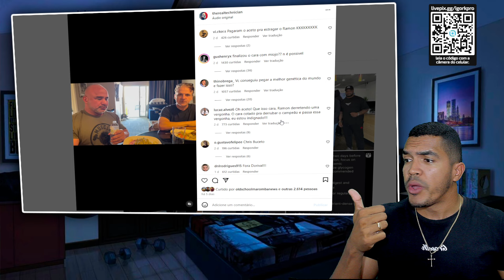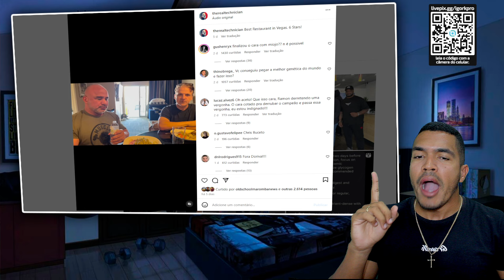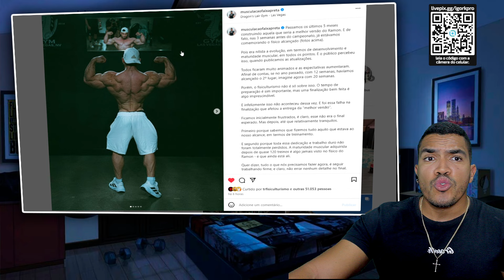CHRIS ACETO NÃO SERVE MAIS PRA P0RRA NENHUMA RAMON PRECISA MUDAR TUDO!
🔵 Suplementação + BARATO DO BRASIL 👇
Link do PPV do Olympia para o Brasil
📲Minha Página no Instagram
💎 Aqui falamos sobre Fitness, Bodybuilding/Fisiculturismo, Transformações, Treino, Dieta, Suplementação, Competições Nacionais e Internacionais, Análise de resultado e React. Para que o fisiculturismo cresça como o futebol e basquete. De uma forma educativa, divertida, bem-humorada e motivacional.